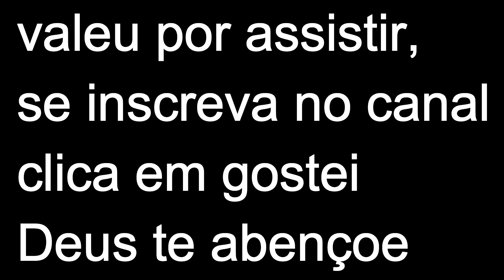SE O SOL SE POR-TRAZENDO A ARCA-Cover gospel de Trombone de vara-TROMBONISTA ESDRAS)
vídeo cover gospel com primeira e segunda voz,improvisos,performa de trombone de vara de hino sobre as águas do ministério trazendo a arca